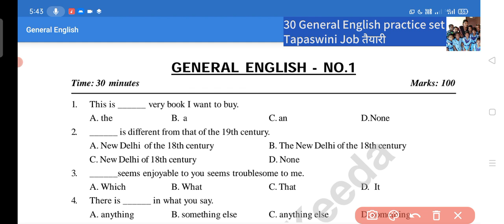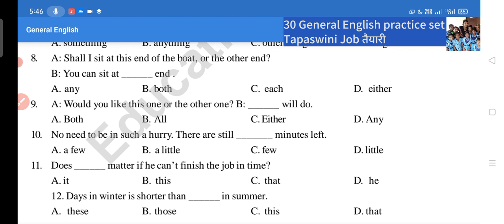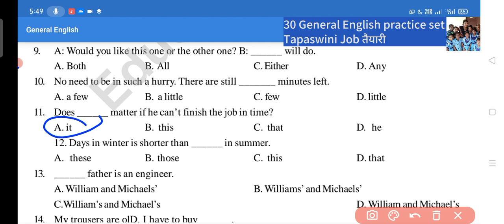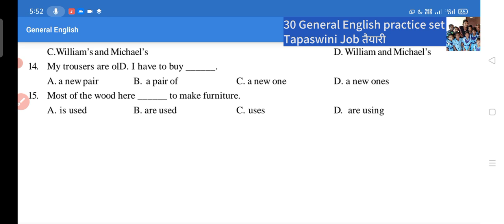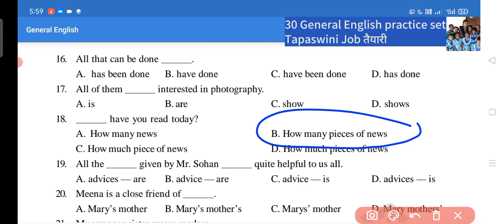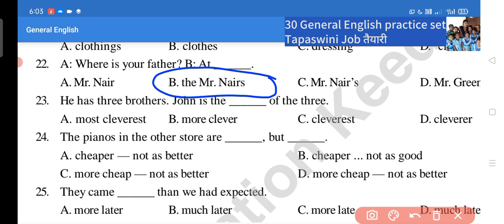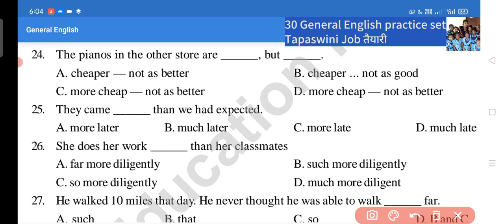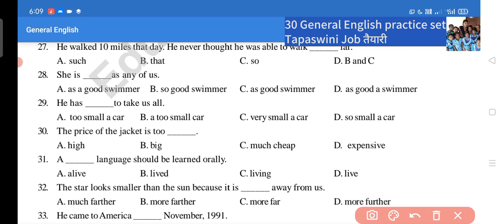for all competitive exams ll all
My recipe channel
All in one kichen with tapaswini -
examresults examinations exams governmentexam currentaffairs govtexams smartstudy examseason exammemes tution.
Topic study
UT education
# Educational Guidance
Laxmidhar sir
# Banking with Rajat
All in one
Odisha Communication
Awari academy
Jobs and news
Cine TV odisha
SS study center
SR study point
Prateek shivalik
Vidya Alaya
S. I. R. Odia
Odia space
Creativity education idea
Master brain IQ
ODISHA SHIKHYAK
Pravat kumar
Let's LEARN
The learning hub
School time
Devi teaching center
Study with laxmidhar
Digital odisha
CDP Queen Himanshi mam
Dear Guruji
Ct B. Ed
Cdp Child development..
Cdp Queen
Cdp Queen Himan..
Junior teacher
Teacher entrance
Teacher entrance preparation
Tapaswini Job taiyari
ଶିଶୁ ବିକାଶ ଓ ମନୋବିଜ୍ଞାନ
ଶିଶୁ ବିକାଶ ଓ ଶିକ୍ଷା